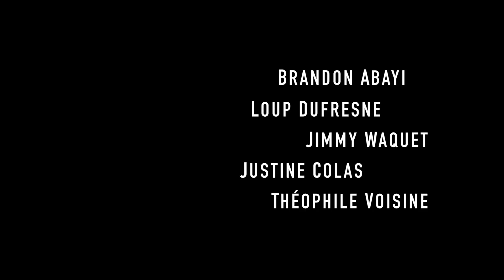Portail du Soupir - Court Métrage (03:03)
À nos mal-êtres et nos échappatoires.
Court-Métrage réalisé en 2017.